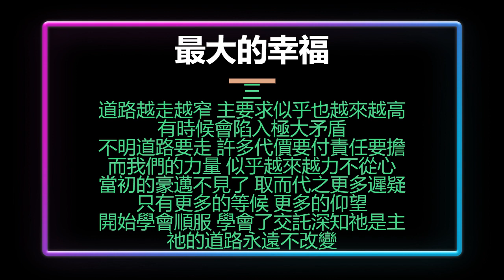12. 最大的幸福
最大的幸福

Key = c 4/4
Tempo = 100

一
世界變幻太快 生活像兵荒馬亂的逃亡
就連記憶都來不及留下

對於愛主的人  與耶穌同活同行的日子
將會成為往後 甚至到永世裏的追憶

人世間最大的幸福 就是遇見了主耶穌
不是我們遇見祂 是祂來尋見

如同浪子回家 我們才知道什麼是喜樂
有愛有力量心有所依

二
催促人生小船 解開繩索開到水深之處
允許我們在狂浪中飄搖

歷經擊打毀壞  漸漸懂得風雨中的安息
才是真的安慰 含淚感讚唱生命凱歌

我此生最大的祝福 莫過於遇見主耶穌
有祂就有了一切 住在祂裏面

哦親愛的同伴 願你擁抱良人風雨同行
一生愛主滿愛與喜樂

三
道路越走越窄 主要求似乎也越來越高
有時候會陷入極大矛盾

不明道路要走  許多代價要付責任要擔
而我們的力量 似乎越來越力不從心

當初的豪邁不見了 取而代之更多遲疑
只有更多的等候 更多的仰望

開始學會順服 學會了交託深知祂是主
祂的道路永遠不改變